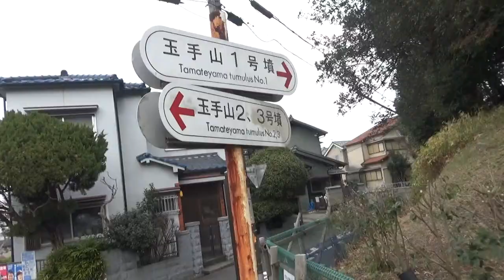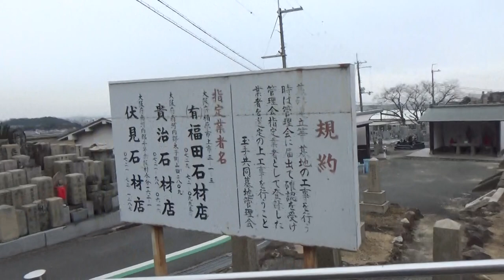玉手山２号墳 前方後円墳 70ｍ高さ10ｍ未満 丘陵の上に造成された古墳 現在は前方後円墳の墳丘 珍しい・・そのままの形で墓地になっています。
大阪府柏原市玉手町、玉手山丘陵上にあります。
1号墳のすぐ南隣で、市立老人福祉センター「やすらぎ園」への出入り口脇です。

前方後円墳　70ｍ高さ10ｍ未満　3世紀後半から4世紀
現在、墳丘全体が墓地になっています。しかたないか？？